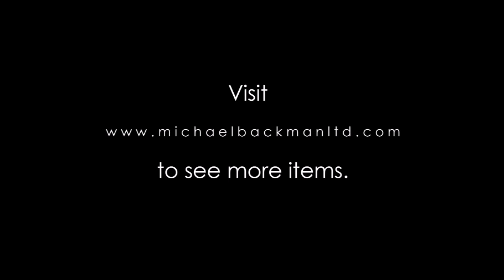8950 Fine Tuareg Jewellery Box